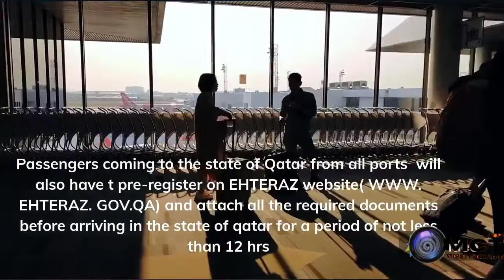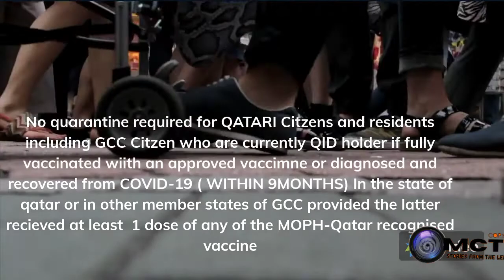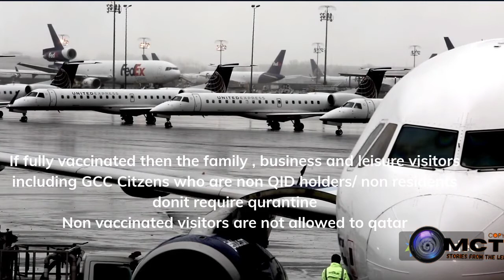TRAVEL AND RETURN POLICY IN QATAR FOR UNVACCINATED PROCEDURE TO FOLLOW , COVID CERTIFICATE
How to return to Qatar if you are  Unvaccinated with effect 12-july 2021 steps to Follow
Doha: Qatar has issued new travel policy where vaccinated people from all countries will be exempted from quarantine. Countries are classified into three categories – green, yellow and red. Vaccinated people coming from red list will have to do repeat RT PCR on arrival. The new travel policy will come into effect from July 12, 2021, Ministry of Public Health said.

Passengers coming to the State of Qatar from all ports will also have to pre-register on the "Ehteraz" and attach all the required documents before arriving in the State of Qatar for a period of no less than 12 hours.

No quarantine required for Qatari citizens and residents including GCC citizens who are currently QID holder if fully vaccinated with an approved vaccine or diagnosed and recovered from COVID-19 (within (9) 12 months) in the State of Qatar, or in other member states of the GCC provided thatthe latter received at least 1 dose of any of the MOPH-Qatar recognized vaccine.

CREATORS BIO
Hello Beautiful Souls , My name is Mex from the MexCreationTv working and schooling that sounds great I enjoy making YouTube videos creating new content, travelling and experiencing all the world has to offer, and meeting new people to know more about their cultures and cusines

listen ad free with YouTube premium
song. away
artist Patrick PATRIKIOS
Licensed to YouTube audios Library